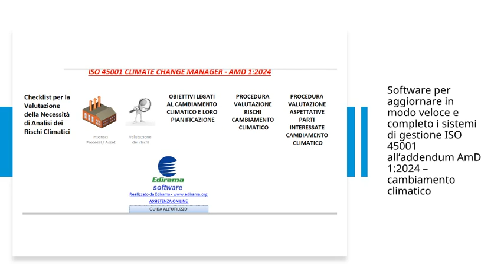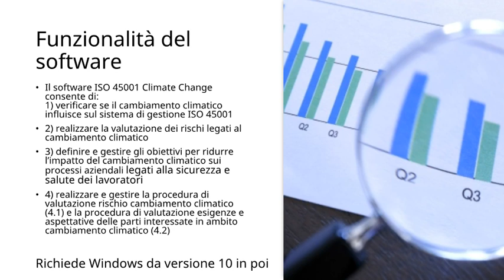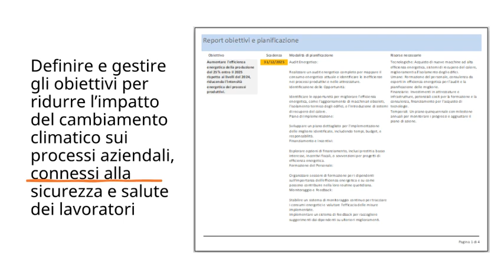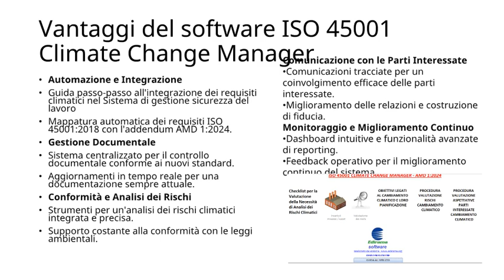Software per aggiornare i sistemi di gestione SGSL ISO 45001 all’addendum ISO AmD 1:2024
Software per aggiornare in modo veloce e completo i sistemi di gestione SGSL ISO 45001 all’addendum ISO AmD 1:2024 – cambiamento climatico.

Il software ISO 14001 Climate Change consente di:
1) verificare se il cambiamento climatico influisce sul sistema di gestione SGSL ISO 45001
2) realizzare la valutazione dei rischi legati al cambiamento climatico
3) definire e gestire gli obiettivi per ridurre l’impatto del cambiamento climatico sui processi aziendali legati alla sicurezza e salute dei lavoratori.
4) realizzare e gestire la procedura di valutazione rischio cambiamento climatico (4.1) e la procedura di valutazione esigenze e aspettative delle parti interessate in ambito cambiamento climatico (4.2)